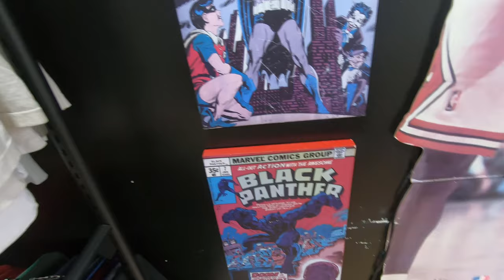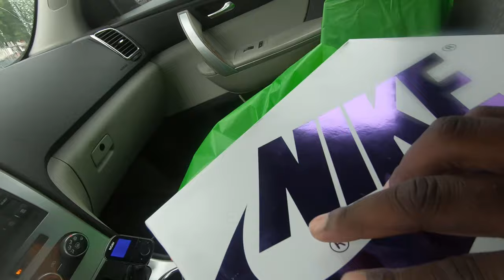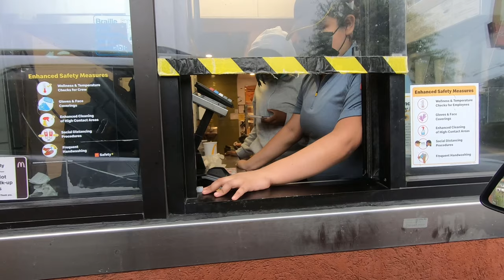3'Points ATL Shopping Vlog + Giveaway Coming Soon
Gave Away A Free Pair Of Nike Dunks Highs and Also made Some Trades @threepointsatl For some Future Giveaways To Celebrate The Upcoming Holiday ( Juneteenth / July 4th )

Follow the movement On Social Media Down Below

three points atl ( DeKalb Location )

three points atl ( Gwinnett Location )

                                                   Peace & Blessings